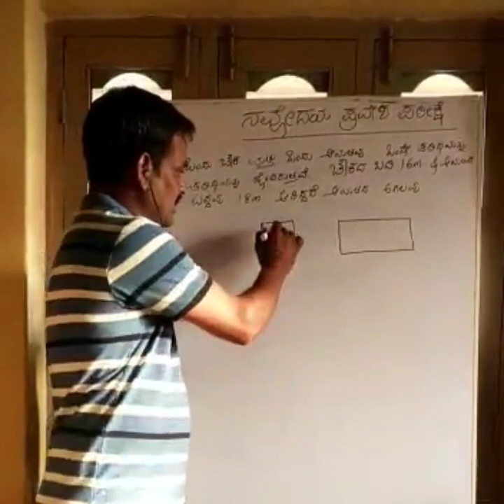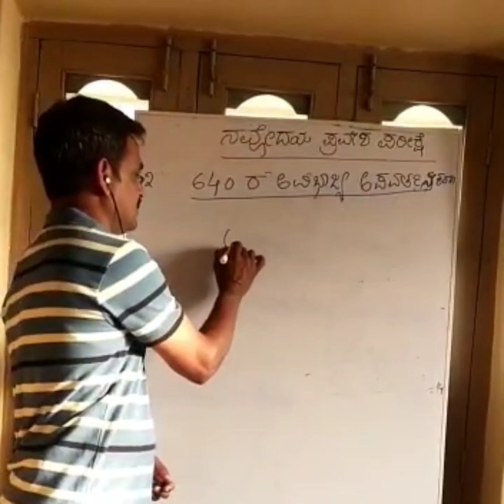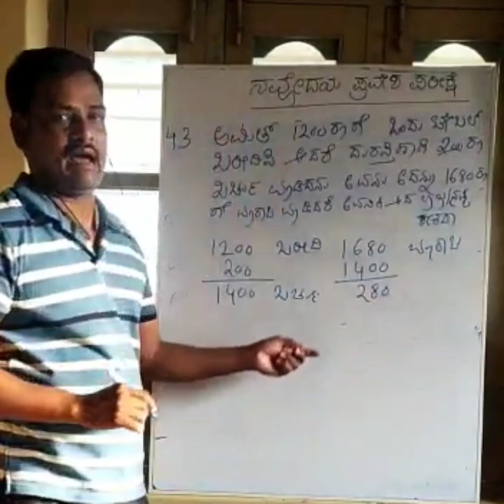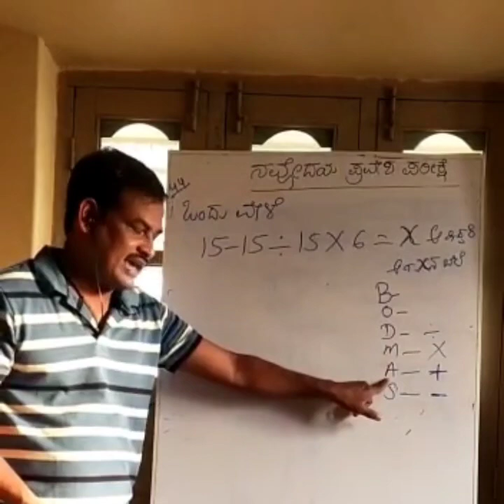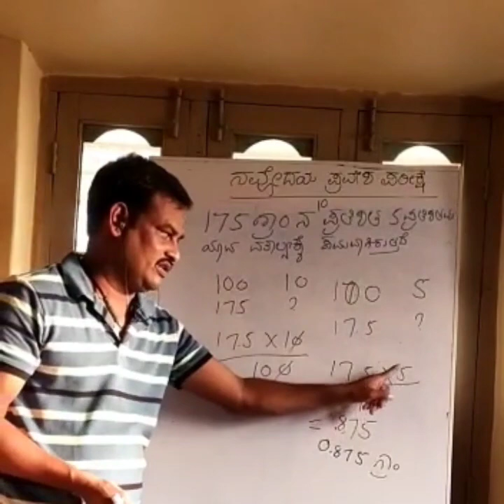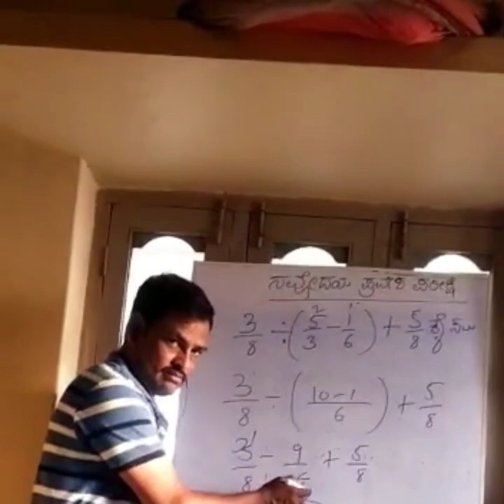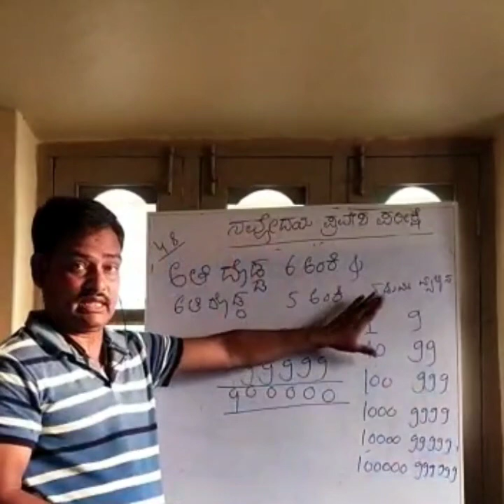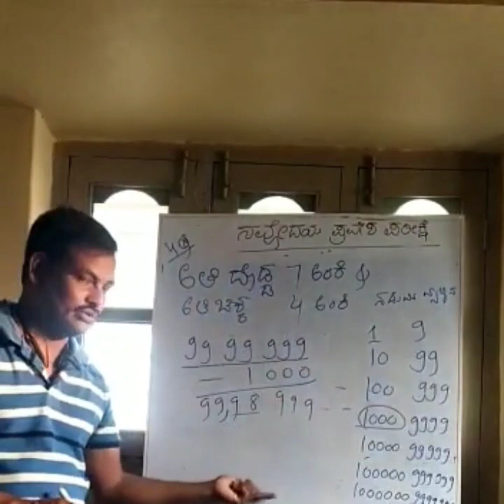NAVODAYA VIDYALAYA ENTRANCE EXAM 2020 Question Paper And Solutions| Class 6th model paper-JNVST-2021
Navodaya entrance exam 6th class  maths 9 questions solved  PART -3 ನವೋದಯ ಪ್ರವೇಶ ಪರೀಕ್ಷೆಯ ಗಣಿತದ 9  ಪ್ರಶ್ನೆಗಳನ್ನು ಬಿಡಿಸುವ special technic.we always share our knowledge for bright future subscribe our youtube channel.

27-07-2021 ರಂದು ನಡೆದ ಆದರ್ಶ ವಿದ್ಯಾಲಯದ ಪ್ರವೇಶ ಪರೀಕ್ಷೆಯ ಉತ್ತರಗಳು- Key Answers.

SANIK SCHOOL  HOW TO APPLY AND HOW TO GET SUCCESS IN EXAM. 2020 QUESTION PAPER SOLUTION  ಸೈನಿಕ ಶಾಲೆ

ನವೋದಯ ಪರೀಕ್ಷೆ ಪದ್ಧತಿ ಉತ್ತರಸಹಿತ ಪ್ರಶ್ನೆ ಪತ್ರಿಕೆ ವಿಶ್ಲೇಷಣೆ. ನವೋದಯ ಪ್ರವೇಶ ಪರೀಕ್ಷೆಯಲ್ಲಿ ಯಶಸ್ಸು ಸಾಧಿಸಲು ನಮ್ಮ ವಿಡಿಯೋ ವೀಕ್ಷಿಸಿ PART-1

NAVODAYA CLASS 6 ENTRANCE EAXM QUESTION PAPER  MENTAL ABILITY TEST  20 QUESTIONS SOLVED WITH CLEAR INFORMATION PART-2. ನವೋದಯ ಪ್ರವೇಶ ಪರೀಕ್ಷೆ  ಉತ್ತರಸಹಿ ತ ಪ್ರಶ್ನೆ ಪತ್ರಿಕೆ ವಿಶ್ಲೇಷಣೆ PART-2.

ಮುರಾರ್ಜಿ ದೇಸಾಯಿ ಮತ್ತು ಇತರ ವಸತಿ ಶಾಲೆಗಳ ಪ್ರವೇಶ ಪರೀಕ್ಷೆ ಮಾದರಿ ಪ್ರಶ್ನೆ ಪತ್ರಿಕೆ ವಿಶ್ಲೇಷಣೆಯ ಎಲ್ಲಾ ಯೂಟ್ಯೂಬ್ ಲಿಂಕುಗಳು

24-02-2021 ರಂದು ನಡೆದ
ಮೊರಾರ್ಜಿ ದೇಸಾಯಿ ಚೆನ್ನಮ್ಮ ಏಕಲವ್ಯ ವಾಜಪೇಯಿ ಇಂದಿರಾಗಾಂಧಿ ಅಂಬೇಡ್ಕರ್  ಮುಂತಾದ ವಸತಿ ಶಾಲೆಗಳ ಪ್ರವೇಶ ಪರೀಕ್ಷೆಯ ಉತ್ತರಗಳು & ವಿಶ್ಲೇಷಣೆ. ಸಮಾಜ ವಿಜ್ಞಾನ   ಕನ್ನಡ ಇಂಗ್ಲಿಷ್ ಗಣಿತ್ ಪರಿಸರ ಅಧ್ಯಯನ 100ಪ್ರಶ್ನೆಗಳ ಉತ್ತರಗಳು& ವಿಶ್ಲೇಷಣೆ.